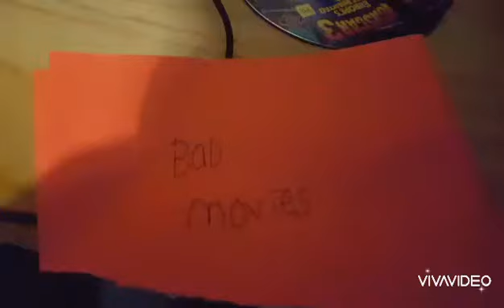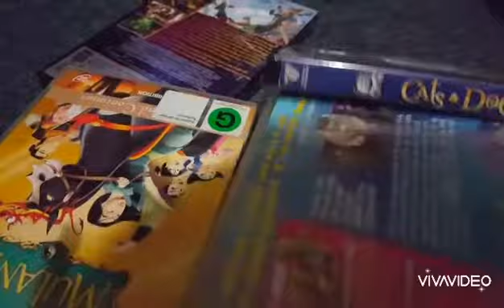Dimetrodon vs Tiger The Movie